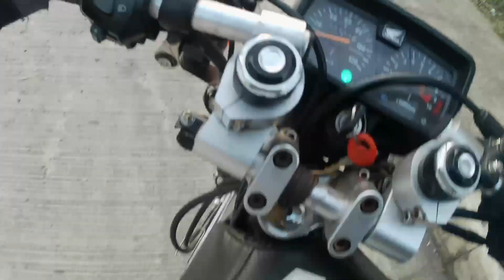MANILA TO MAYON SKYLINE TO SIRUMA - using tmx 125 alpha 15/40 set |part 1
kumusta nga ba performance ng 15/40 sa longeide,,,